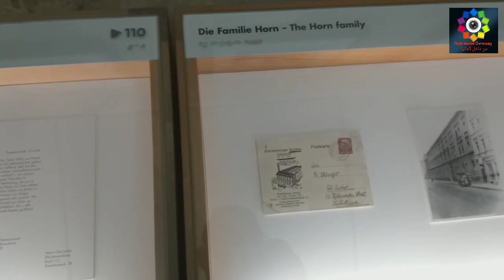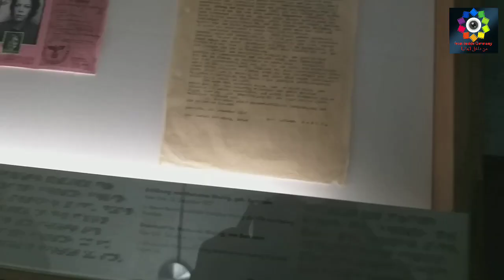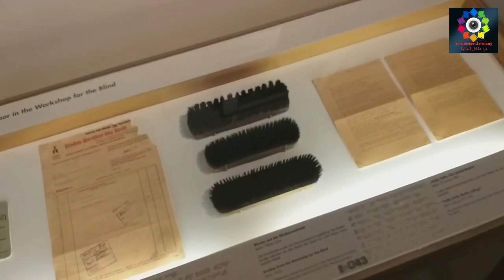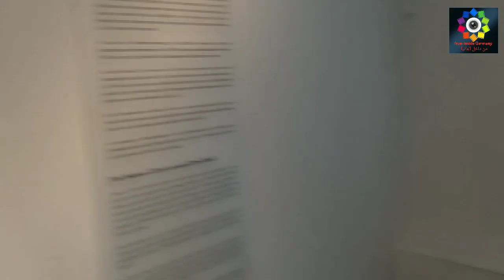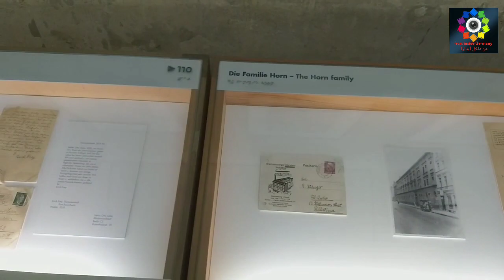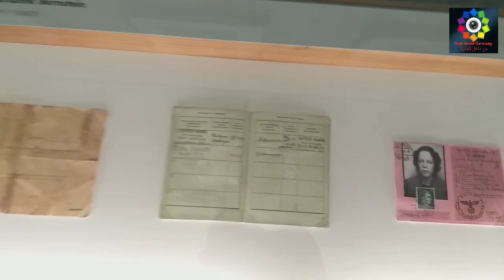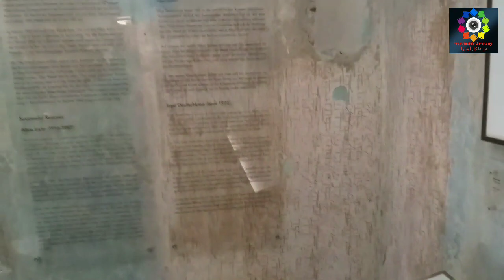شاهد |كيف سكنو وعملو اليهو**د في عهد الطاغية(متحف في برلين)(ورشة لعمل وخياطة الاحذية )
تعريف بسسيط في هذا الفيديو عما فعله هتل** ر وألمانيا النازي**ة  لليهو**د عندما استلموا الحكم في ألمانيا.

اليهود في ألمانيا النازية

Berlin
Deutschland
Germany
بغداد
المانيا
النجف